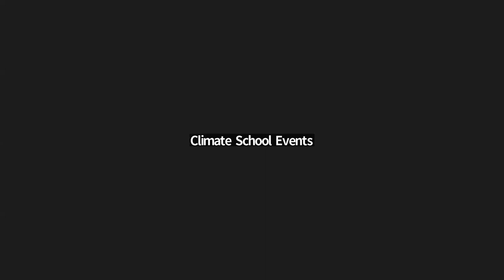(DxD) The Scientific and Political Quagmire of Animal Foods for Human and Planetary Health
The subject of animal-source foods (ASF) has become a scientific and political quagmire, with divergent interpretations of the scientific literature and intractable value judgments concerning their consumption for human and planetary health. Producing certain ASF can tax land, biodiversity, and water resources and drive rising greenhouse gas emissions, depending on the system in which these animals are raised. To lessen the impact of these foods on the environment and climate, some experts within the nutrition and climate science community suggest that we can meet global nutrient requirements from a highly plant-based diet containing just 14% of calories from ASFs. Limiting the consumption of ASFs, particularly those associated with diet-related non-communicable disease risk, has potential benefits for human and planetary health.

Others propose that limiting ASFs may not provide all the necessary nutrients for human health, and eliminating ASF consumption among key populations could be detrimental to growth, development, and health, particularly in poverty-stricken environments in which the milieu of infectious disease burden on individuals is taxing on physiological systems. There is also the issue of livelihoods – many depend on animals for income generation, as well as preserving long-standing cultures and traditions of humans and animals living in kinship.

Yet, we cannot disentangle how difficult it will be to fulfill the nutritional needs of 10 billion people living on the planet. There are already massive injustices and inequities in people’s ability to access healthy diets. With the current business-as-usual response to climate mitigation and climate-related extreme events, and continued environmental and natural resource constraints and degradation, raising animals and foods to feed them will become even more complex, further exacerbating inequities in who gets access to what types of foods, when, and through what means.

In this DxD series, we will delve into all sides, bringing health, livestock, and climate experts together to find a way forward that is evidence-based and policy-sound. Join us as we disentangle this “wicked” issue of how to the world could ensure there is more equitable consumption of ASF, how ASF could be raised more environmentally sustainable, and the future technologies that may disrupt the ASF sector, like cultivated meats.

Moderator:

Jessica Fanzo, Professor of Climate and Food; Director, Food for Humanity Initiative; Interim Director, International Research Institute for Climate and Society (IRI), The Columbia Climate School

Panelists:
Mario Herrero, Cornell Atkinson Centre for Sustainability
Lora Lannotti, Brown School in Public Health, Washington University, St. Louis
Robyn Alders, Australian National University and Chatham House
Donald Moore, Global Dairy Platform

This event is part of the Dialogue Across Difference Initiative (DxD), designed to foster a resilient and inclusive community of learners among students, faculty, and staff and to engage with diverse perspectives and navigate challenging conversations with a shared commitment to mutual understanding and respect.